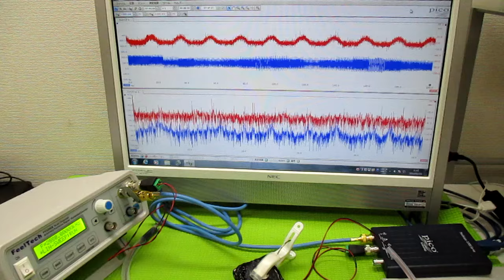オリジナル超音波実験 ultrasonic-labo